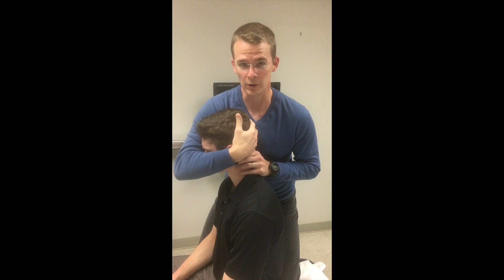Review of Upper Cervical Assessment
In this video, Dr. Thomason reviews the mechanics of the upper cervical spine (OA and AA segments) and one alternative for their assessment in the seated position.